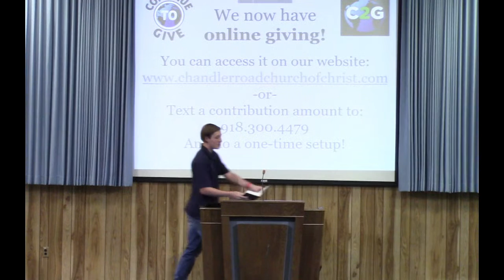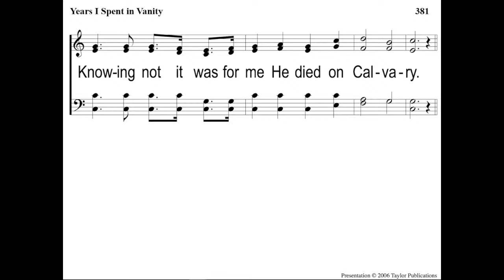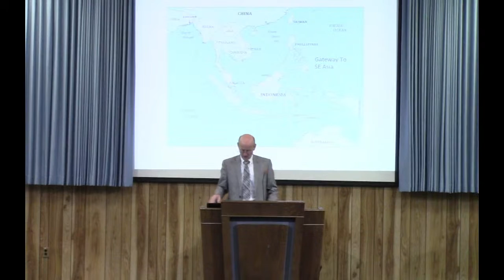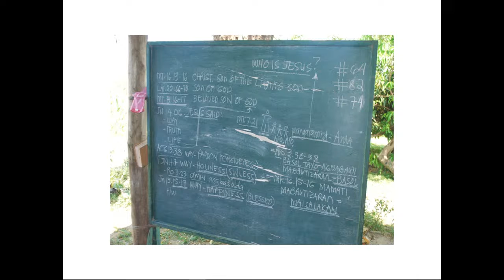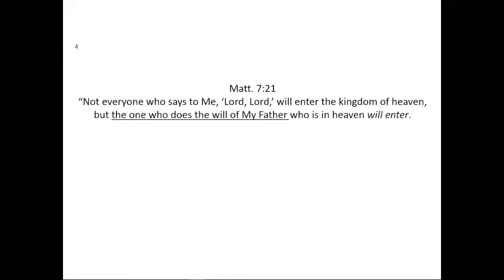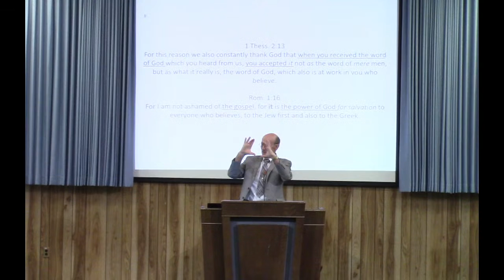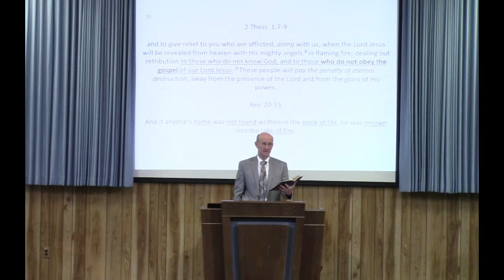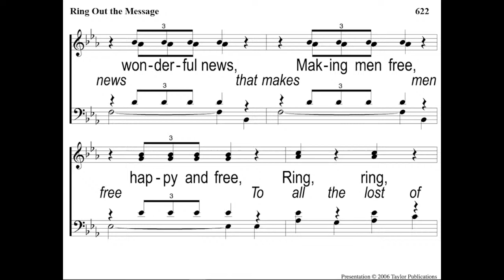Wednesday Night Bible Study - 6/29/2022